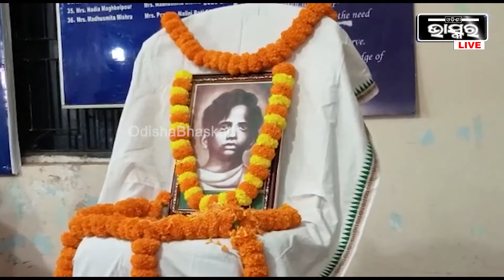ରୋଟାରୀ ଭବନରେ ସହିଦ ବାଜି ରାଉତଙ୍କ ଉପରେ ଆଲୋଚନା ଚକ୍ର ଅନୁଷ୍ଠିତ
Shah Rukh Khanଙ୍କ ସହିତ ଭେଟିବାକୁ ପୁଅକୁ ନେବାକୁ ପଡ଼େ Appointment, NCB ସାମନାରେ ଆର୍ଯ୍ୟନ୍ କଲେ ଖୁଲାସା=